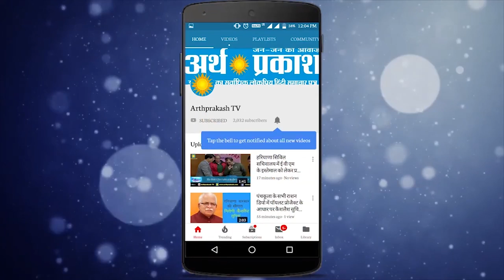लोकसभा चुनाव 2019 : AAP नेता व चंडीगढ़ प्रदेश अध्यक्ष प्रेम गर्ग की अर्थ प्रकाश टीवी से सीधी बात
1. लोगों को सुविधाएं मुहैया करवाना और उनकी जरूरते पूरा करना हमर प्रमुख मुद्दा है : गर्ग
2. सीट जीते तो स्वास्थ्य, शिक्षा, बिजली, पानी इन पर विशेष ध्यान देंगे
3. हरमोहन धवन चंडीगढ़ का जाना माना चेहरा : गर्ग
4. दिल्ली की तर्ज़ पर करेंगे काम
5. आशा है मनमोहन धवन जीतेंगे चंडीगढ़ सीट : गर्ग